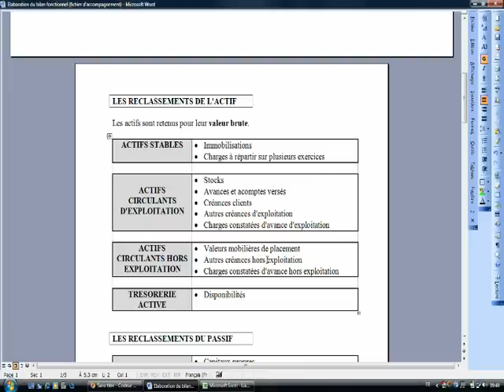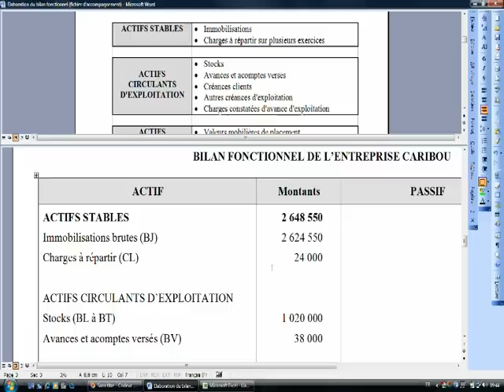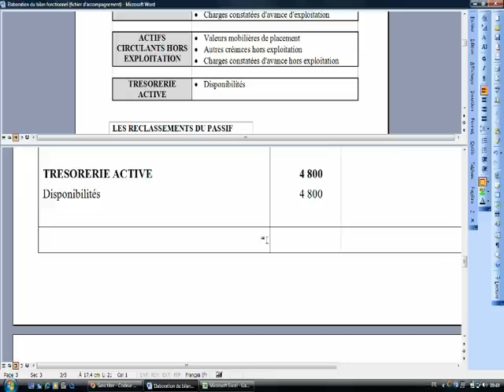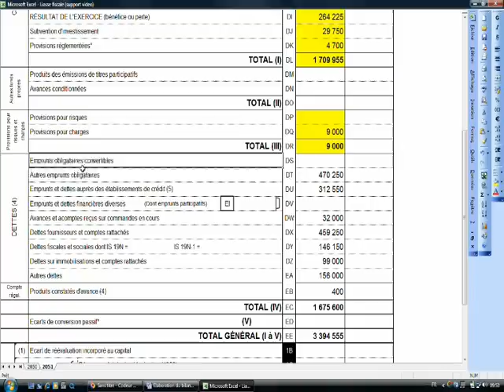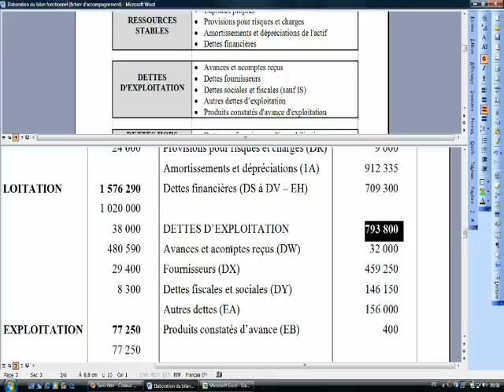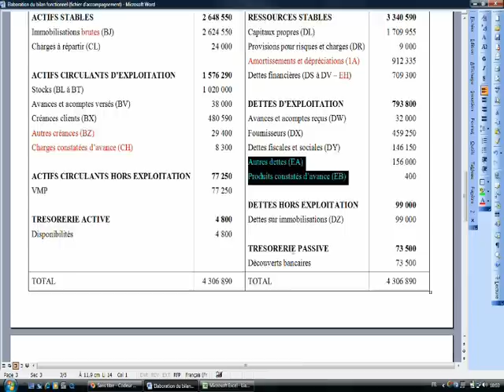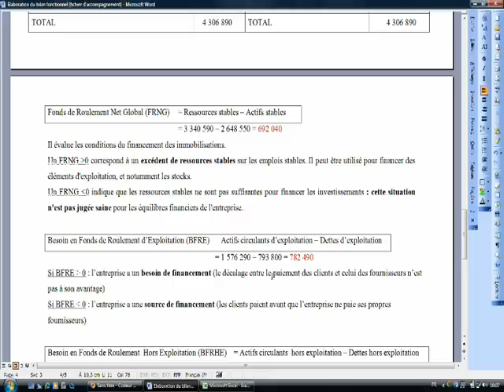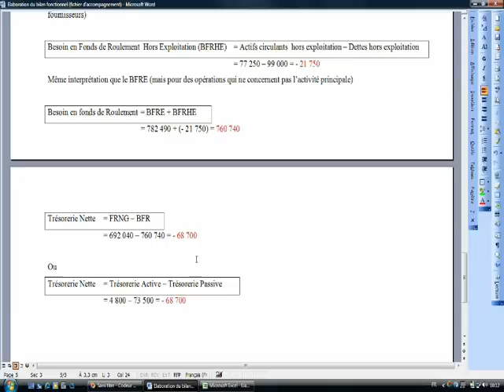Elaboration du bilan fonctionnel